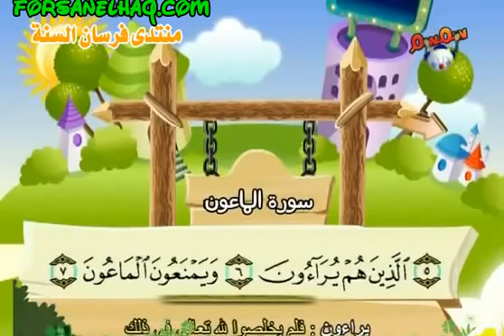سورة الماعون المصحف للأطفال للشيخ المنشاوي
اسأل الله ان ينتفع كل اخواننا المسلون واطفالهم الجميلون
دعواكم لي  ولوالدي اخواني بالله
واسأل الله الاجر لكل من نشر هذه الصورة المباركة